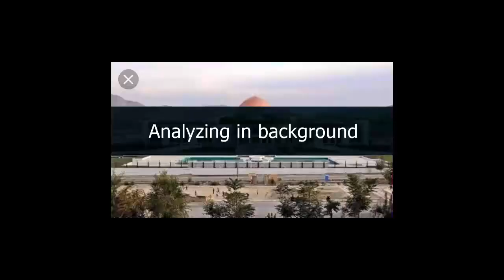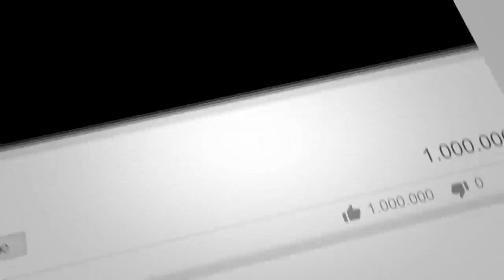قـ.ـ.ــتـ.ـل عـ.ــام طـ.ـالـ.بان توسط تادین خان